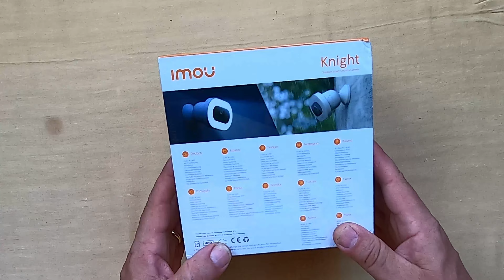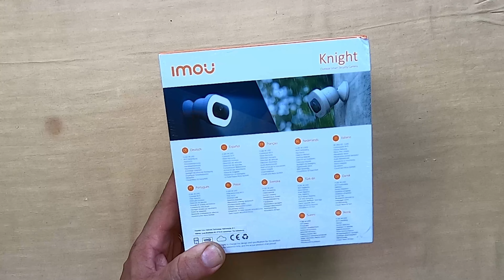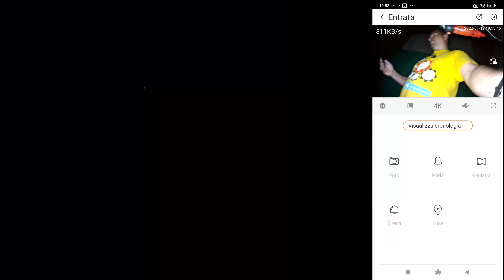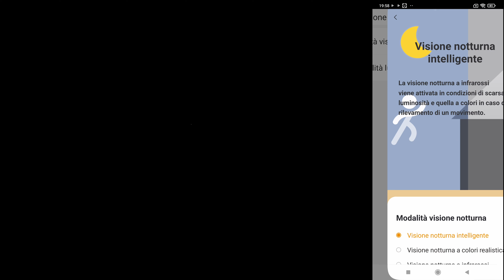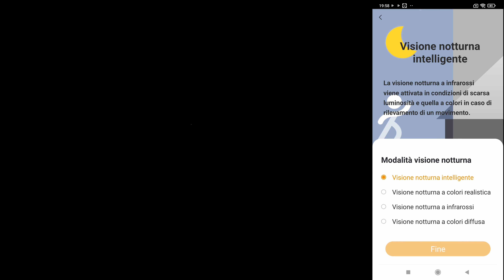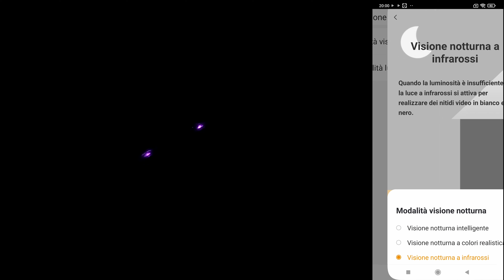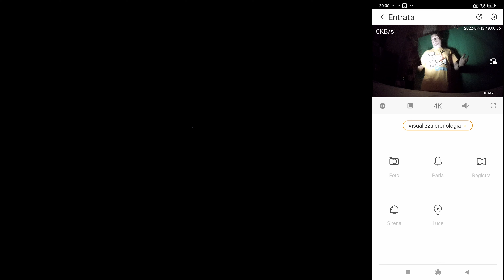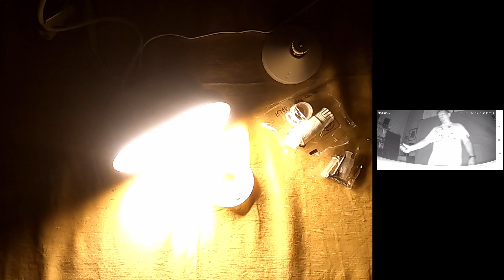IMOU Knight Telecamera Wifi da esterno con sirena e faretto - risoluzione 4K (8MP) Più barriera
*Date un occhiata qua sotto alle mie nuove  magli , felpe sono anche in forte sconto con il coupon del 30% " SALVOCSF " basta scrivere questo al momento di passare alla cassa

*(N.B:Non mi assumo nessuna responsabilità su rotture o non funzionamento dei vostri Dispositivi ed impianto elettrico . consultate un professionista prima di fare prove .)